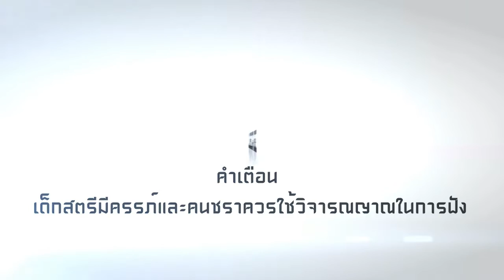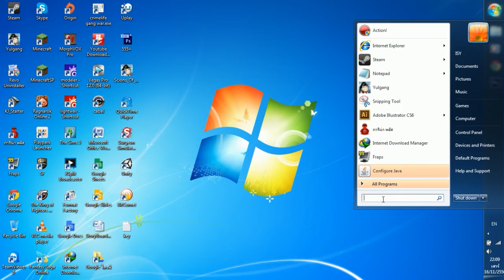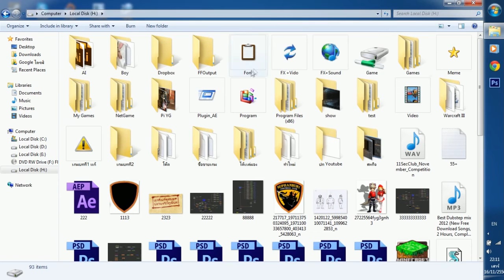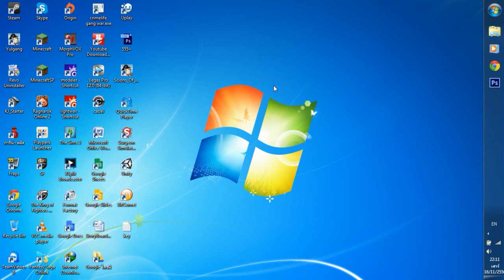[TIP]ล้างเครื่องไม่ให้save Minecraft หาย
เอาไว้ใน appdata  แล้ว Minecraft แล้วก็ save